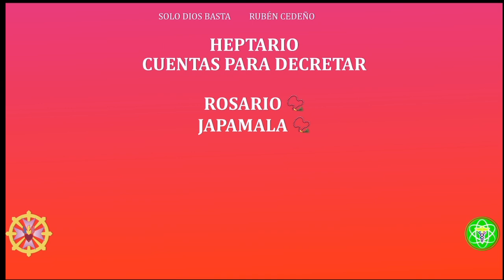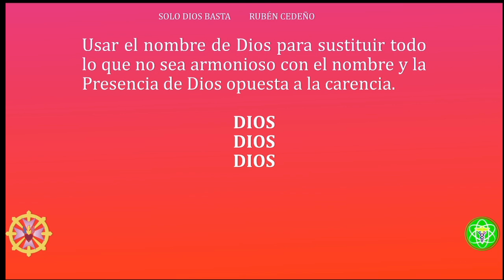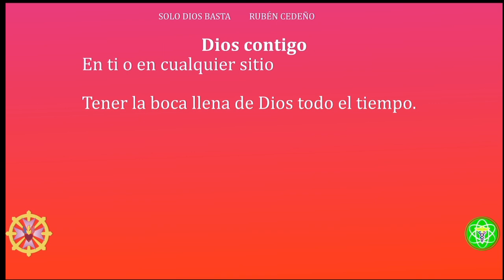ORAR SIN CESAR | Solo Dios Basta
Unirse a este canal para acceder a sus Audiolibros:
Gracias por contribuir a la expansión de la Enseñanza
🔴🎙TRANSMISIONES DIARIAS  en:
ht.ly/fuTt30rvfRL